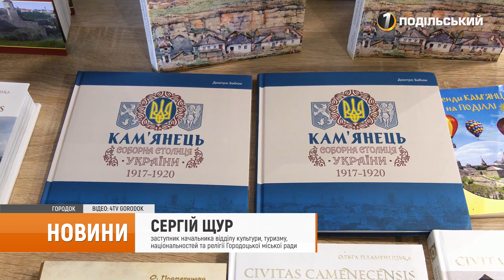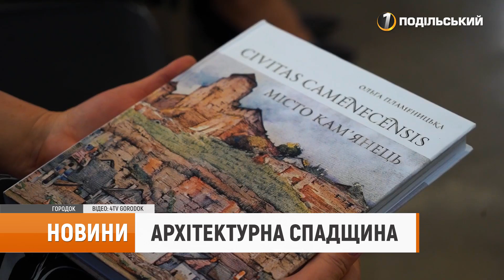Кам’янець-Подільський був заснований у часи римської імперії?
У Городку організували першу Всеукраїнську конференцію пам’яті артіхекторки та реставраторки Ольги Пламеницької. У Городоцькому краєзнавчому музеї зібралися науковці з Києва, Хмельницького, Меджибожа та Кам’янець-Подільського